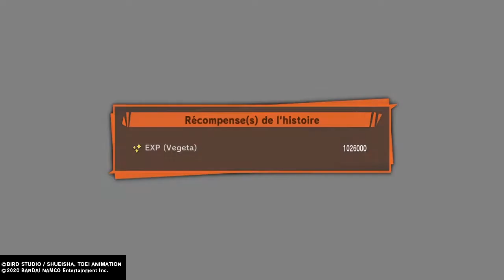DBZ Kakarot : Songoku vs Majin Vegeta ( PS4 )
salut a tous et bienvenue dans nouvelle video

"La face cachée de Végéta "
Le sorcier a pris le contrôle du cerveau de Vegeta. Il a l'intention de se servir de lui pour semer la zizanie au sein du groupe de nos héros.
Mais Vegeta n'est obsédé que par un seul homme : Son Goku. Il le provoque en duel.

"La terrible confrontation"
Babidi a envoyé nos amis en plein milieu du stade, à la grande surprise des spectateurs et des participants.
Pour obliger Son Goku à se battre contre lui, Vegeta détruit deux pans du stade.
Son Goku accepte, à condition de se battre dans un endroit désert. Son fils et Kaio Shin partent à la recherche du sorcier.

"La revanche de Végéta"
Le combat fait rage. Vegeta est bien décidé à humilier son adversaire tout comme celui-ci avait bafoué son honneur en lui sauvant la vie pendant le combat contre Cell.
Son Gohan et Kaio Shin ont enfin retrouvé la boule de matière dans laquelle est enfermé le monstre Boubou.

"Végéta s’explique"
Alors que Trunks et Son Goten recherchent toujours leurs pères, ceux-ci se livrent un combat sans merci.
Mais Vegeta accepte de se livrer et explique à son adversaire les raisons qui l'ont conduit à changer de camp.
Malheureusement, Boubou a désormais assez d'énergie pour sortir de sa prison.

"Une apparition attendue"
La coquille renfermant le soi-disant terrible monstre se brise enfin, mais à la grande surprise de nos amis, la coquille est vide, et de la fumée s'en échappe formant bientôt un gros nuage étrange.

"Des apparences trompeuses"
Nos héros font enfin la connaissance du fameux Boubou. Mais celui-ci ne ressemble pas du tout au monstre qu'ils s'attendaient à voir apparaître.
Il se comporte même comme un enfant de cinq ans, facétieux et mal élevé. Pourtant, Kaio Shin est terrifié rien qu'à le voir.

si tu a aimer cette video n'hésite pas lâcher un pouce bleu
n'hésite pas non plus a t'abonnée a la chaine..,
sa m'aide a me soutenir et a continuer
l'aventure avec vous ...!
n'oublier pas d'activé la cloche
pour recevoir les notifications des dernières
sortie video
bon visionnage